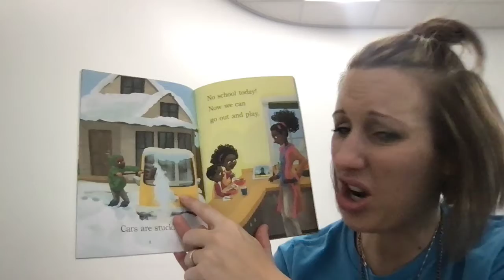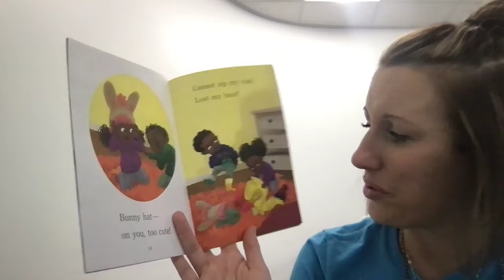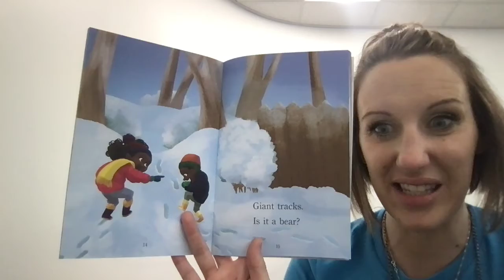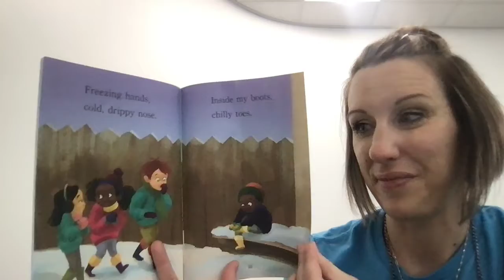Snow Day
Listen to this book about a fun snow day!